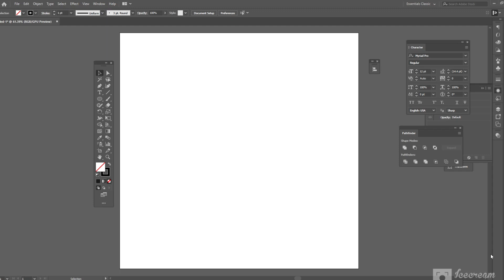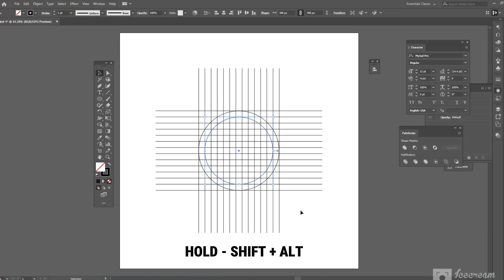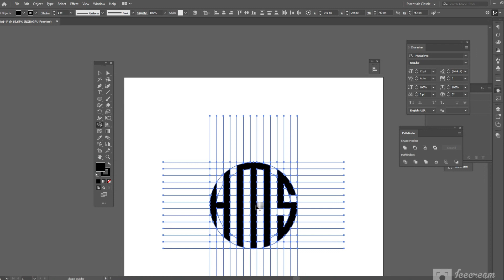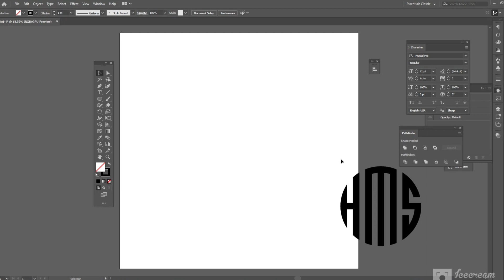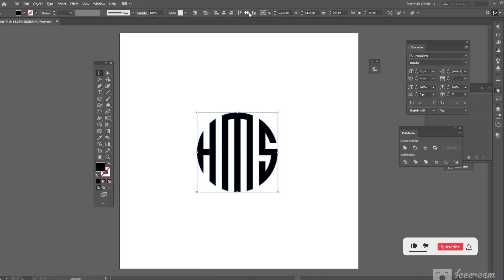Letter H M S Logo Design in illustrator | Letter Logo Design Tutorial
Your - Queries

how to create text logo in adobe illustrator,
how to make text logo design in adobe illustrator beginner,
how to create letter logo in adobe illustrator,
how to create a text based logo in illustrator,
3d logo on illustrator,
how to create text logo in illustrator,
make logo using letters in illustrator,